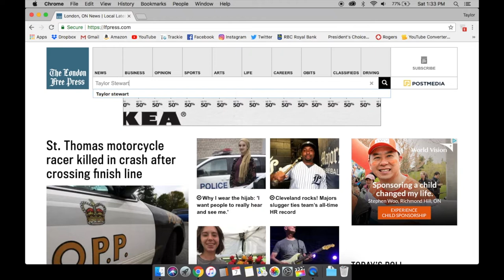Decathlon Pan American Cup (Vlog #96)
Gear We Use:

VLOG CAMERA:
- Canon T5I
- Nikon J1
- Nexus 6P
VLOG LENSE:
- Canon 10-18mm
- Canon 18-55mm
VLOG MIC:
- Rode Vidermic Go
TRIPOD:
- Cameron T200BH